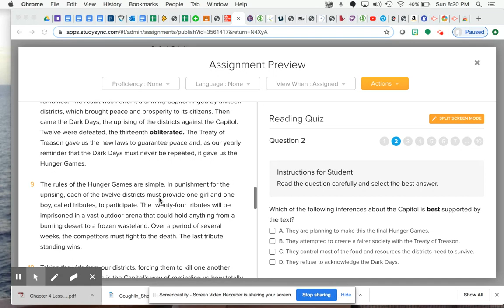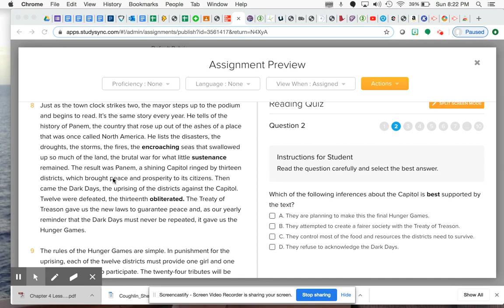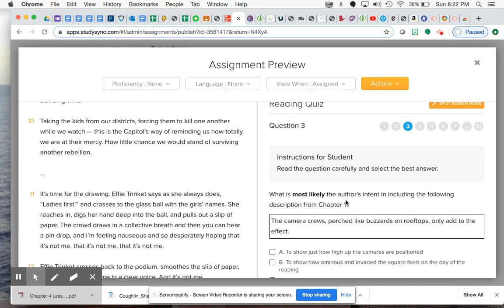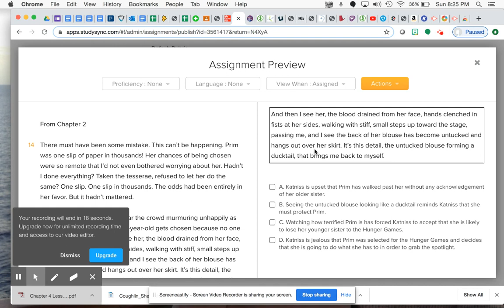The Hunger Games Quiz Questions, part 2